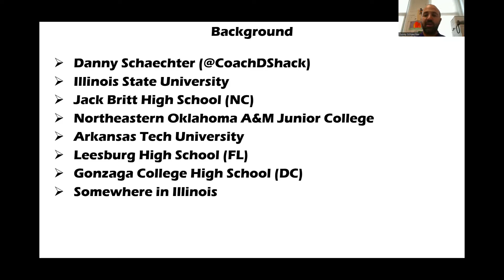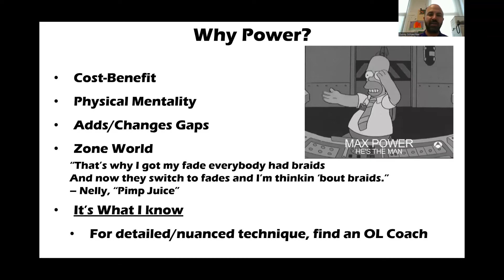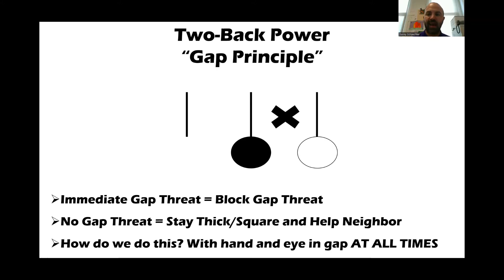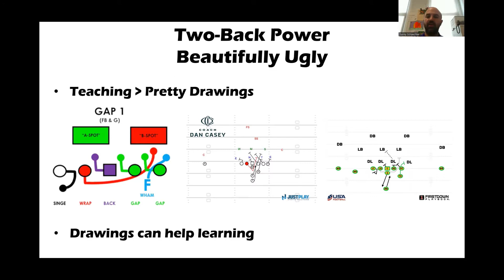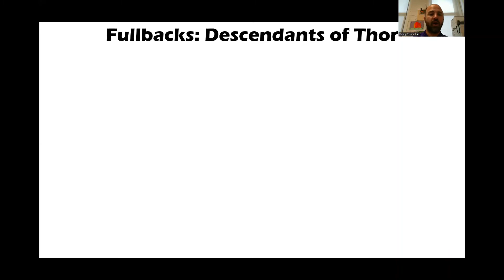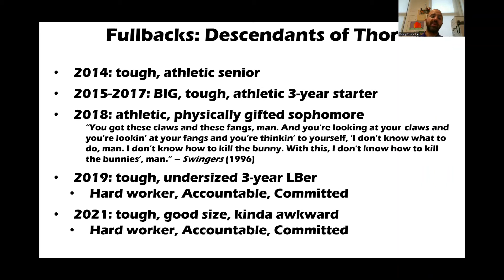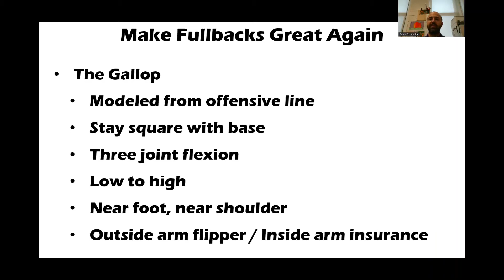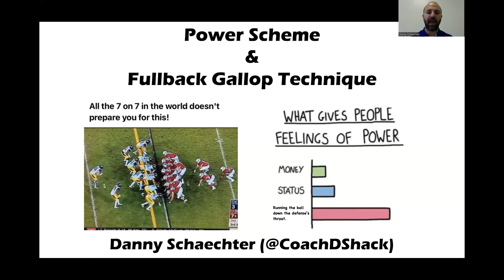Danny Schaechter Intentionally Grounded Foundation Clinic '22- Power & The Gallop Technique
Danny Schaechter, Gonzaga College HS. Power & The Gallop Technique